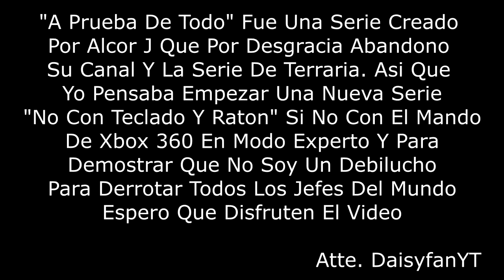Terraria - A Prueba De Todo - Ep.17 Mimics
Perdonarme Por Algunas Escenas Que No Las Quite Es Que Ni Me Fijo!

Como Siempre Seguimos Y Mimics Para Eliminar!